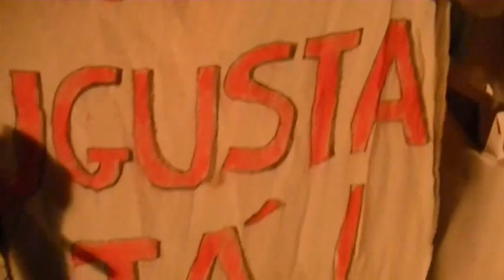BANDA DO CANDINHO TAMBÉM É PARQUE AUGUSTA TODO ABERTO JÁ! Vídeo: Heber Biella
Tradicional no carnaval de SAMPA, a Banda do CANDINHO foi fundado em 1981, e tem sua concentração na Rua 13 de Maio / Rua Sto Antonio no BIXIGA, e desfila pelas ruas do centro, Xavier de Toledo, São João, Ipiranga e outras. em 26/02/14